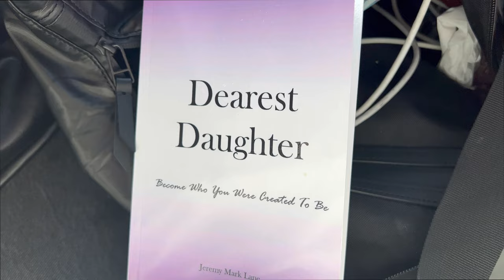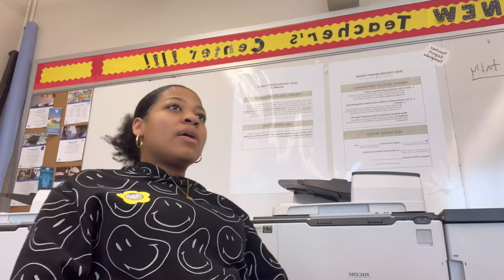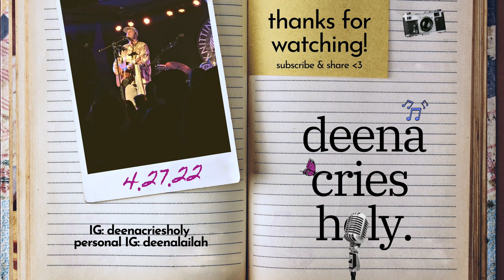going to see John Mark Pantana & John Mark Mcmillan in NYC | vlog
this was so FUN! I went with my friends to see John Mark Pantana & John Mark McMillan at the Knitting Factory in Brooklyn @ like 7PM on 4/27/22

they make really good Christian music so it was nice to go and see them live after listening to them a lot.

- youth by bloom (@prod. bloom x Teej)
- taste and see by John Mark Pantana
- roaring thunder by John Mark Mcmillan

personal ig: deenalailah